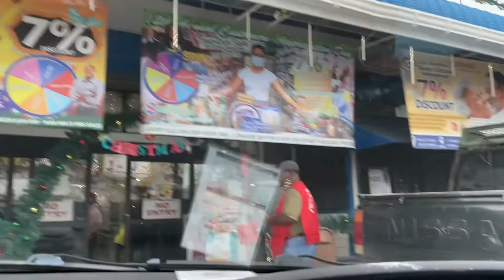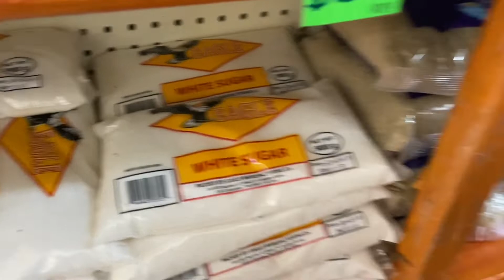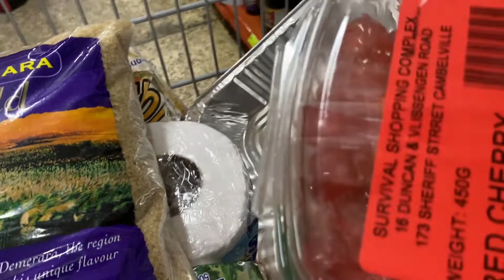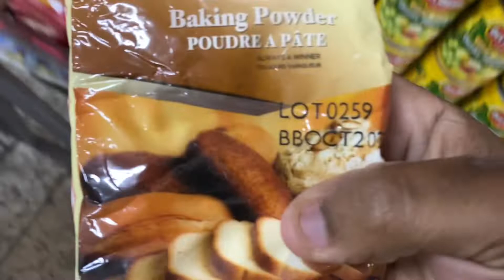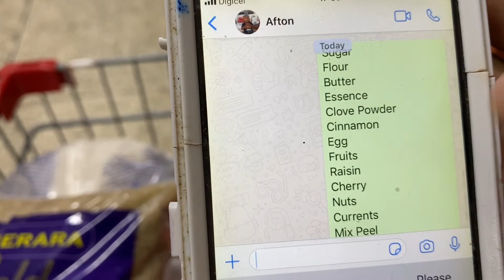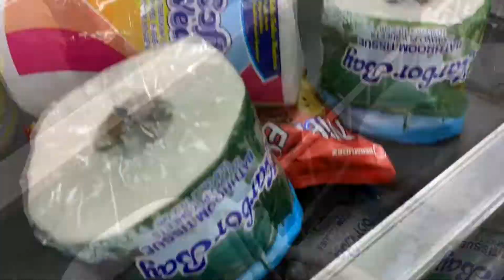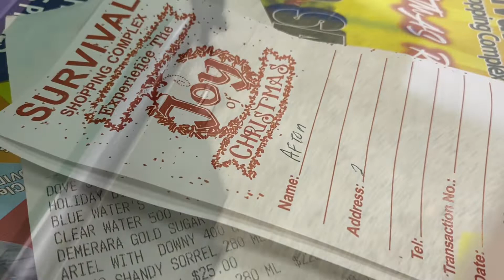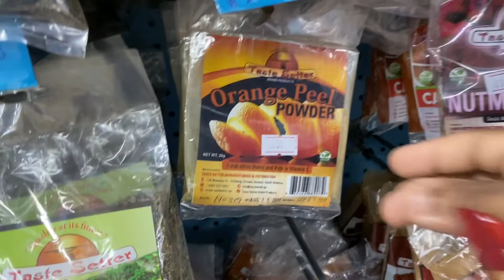Supermarket Vlog/Grocery Shopping Vlog/Vlogmas 2020/Drive Around Georgetown/Cooking With Afton 🇬🇾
In Today's video I'll be showing you where I buy my cake ingredients for my black and fruit cake and drive around Georgetown so I hope you guys enjoy watching my video and please subscribe